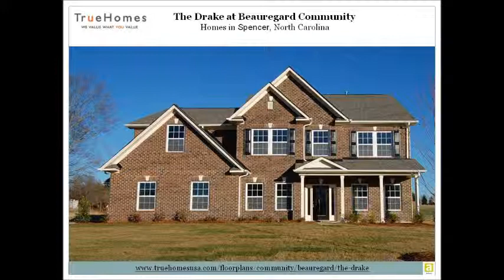The Drake Homes in Spencer NC at Beauregard Community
Homes for Sale in Spencer NC. Beauregard is a beautiful community, which has large lots, several amenities and is just within 45 mins from Charlotte in North Carolina.